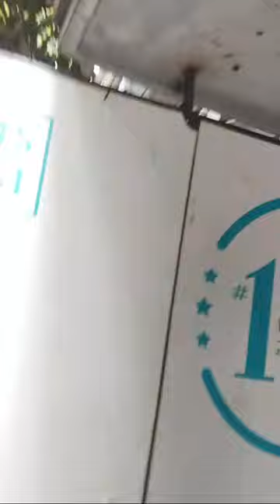সত্যি কোনদিন চাপা থাকে না 🙏 রিমি আর আমি একসাথে লাইভে 🤗